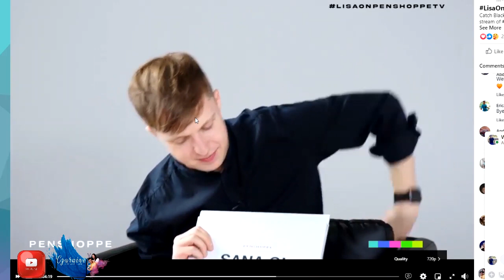LISA MANOBAN PENSHOPPE LIVE INTERVIEW | SPEAKING TAGALOG | BLACK PINK